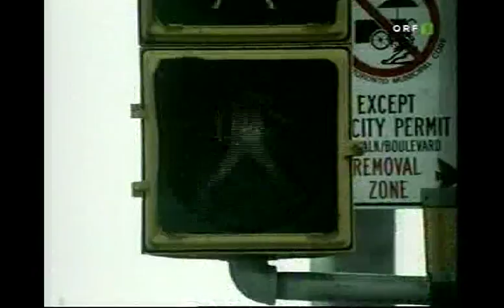Nike commercial 2002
Commercial from "Cannes lions 2002"